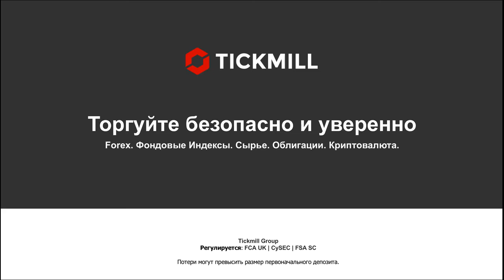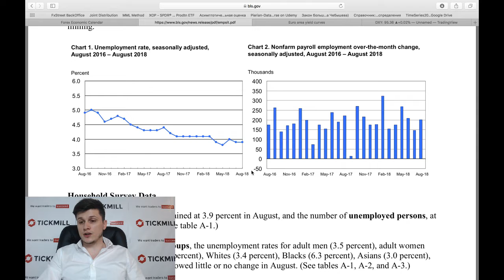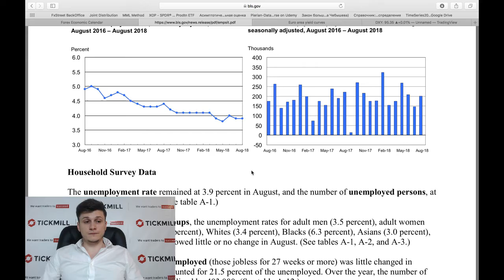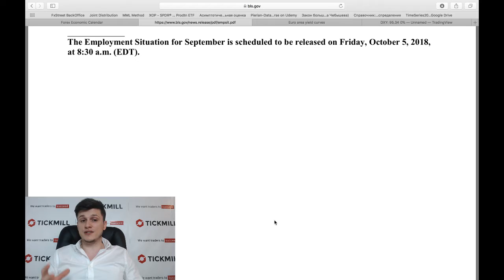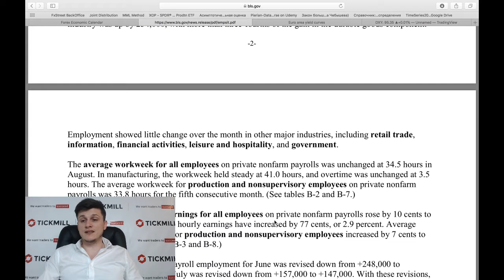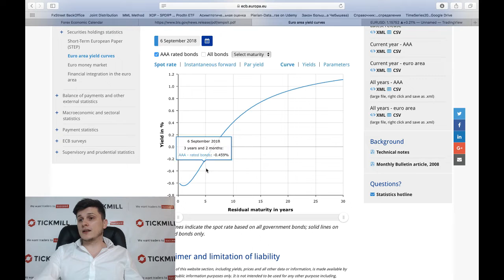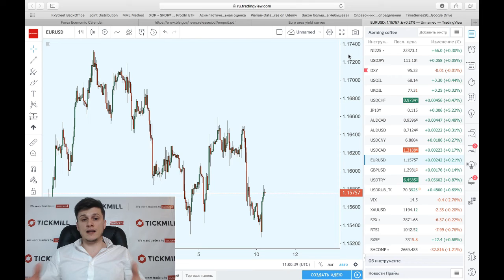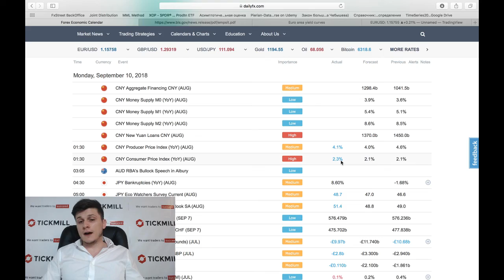Обзор NFP и нюансы грядущего заседания ЕЦБ